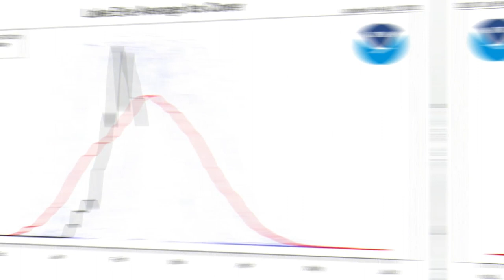Lake Erie Feb 2022 v Feb 2023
It's been a rather mild winter this season and the easiest way to notice this is the lack of ice on Lake Erie.
In this video, I'll show you a few comparisons of Lake Erie from February 2022 and February 2023, we are talking nearly exactly 1 year apart to the day.

Maximize
Cody Martin